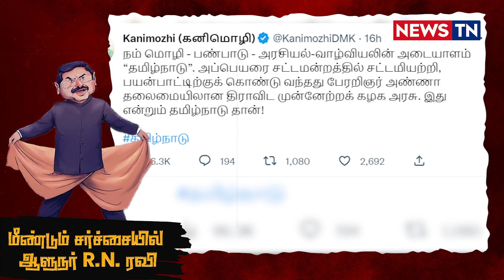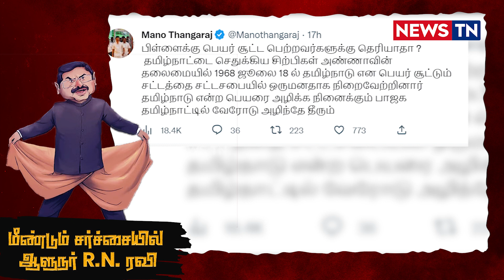பெற்ற பிள்ளைக்கு பெயர் வைக்க பெற்றவர்களுக்கு தெரியாதா? கொதிக்கும் திமுக | R.N. Ravi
மீண்டும் சர்ச்சையில் ஆளுநர் ஆர்.என். ரவி